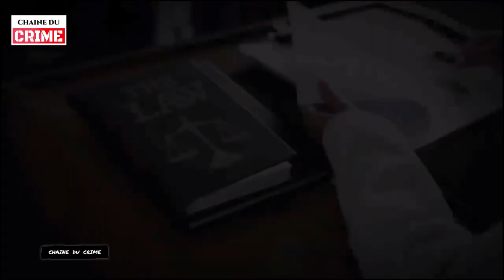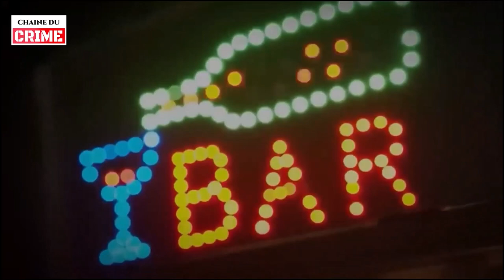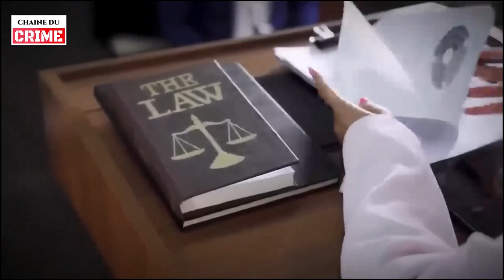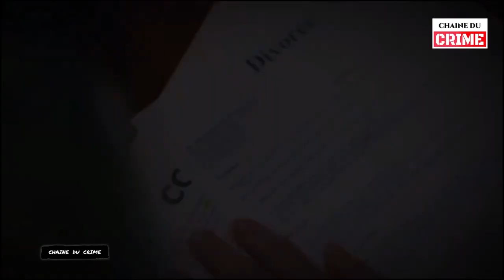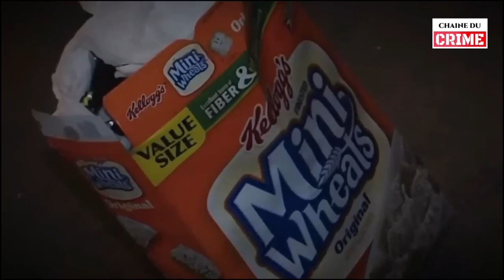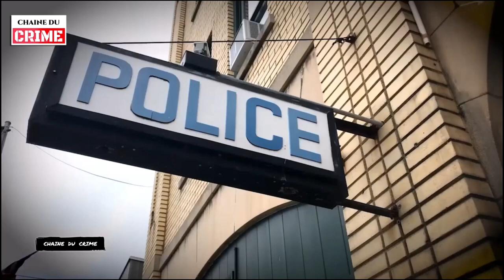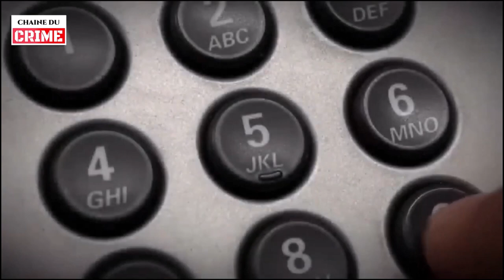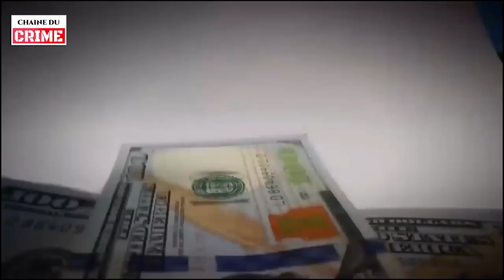DE VRAIES HISTOIRES DE CRIME qui vous choqueront en 2024